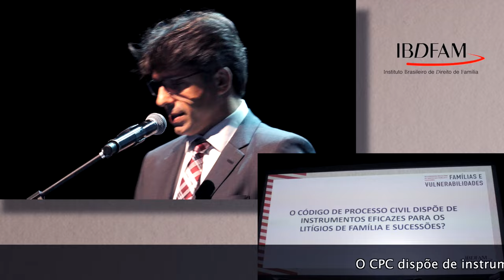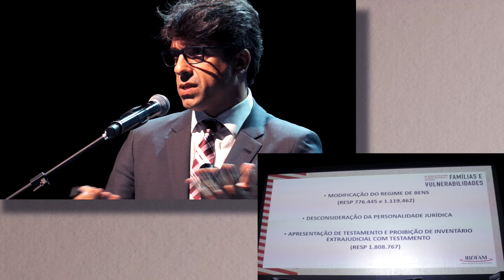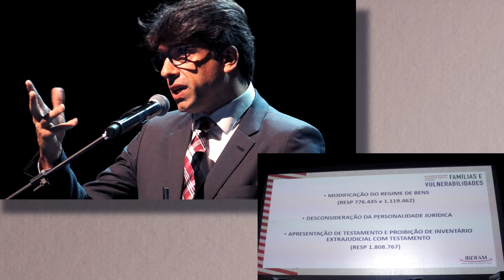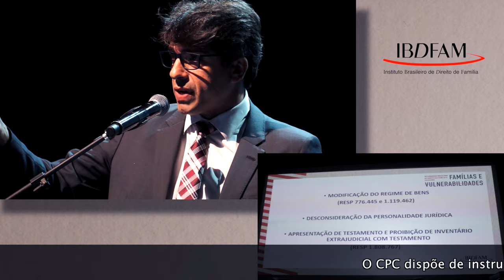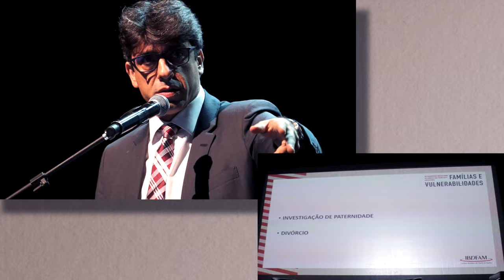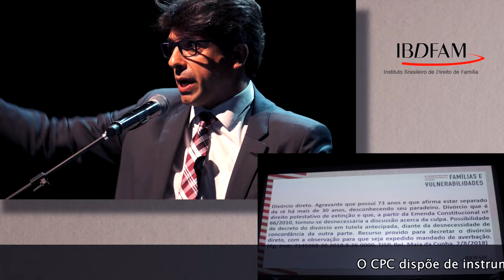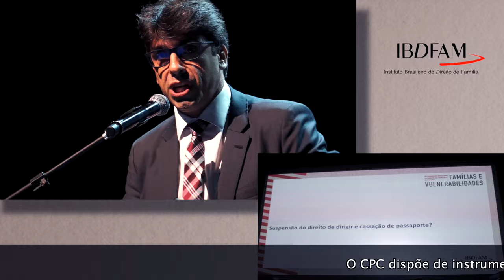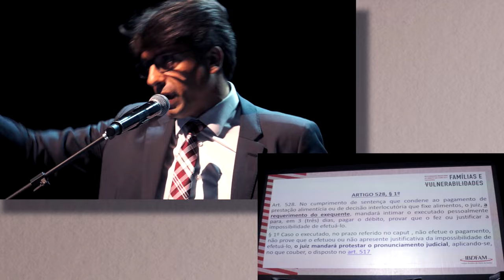T40 - Marcelo Truzzi (SP)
XII CONGRESSO BRASILEIRO DE DIREITO DAS FAMÍLIAS E SUCESSÕES - IBDFAM
O CPC dispõe de instrumentos eficazes para os litígios de Família e Sucessões?